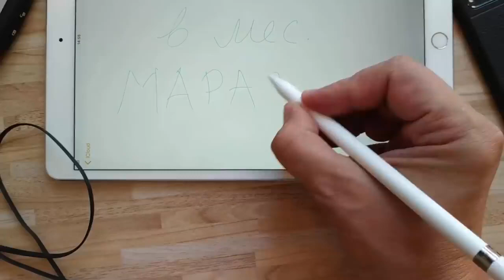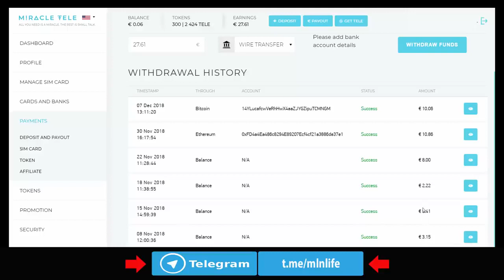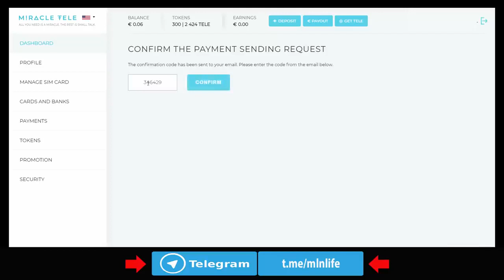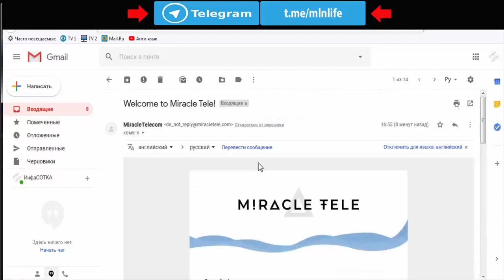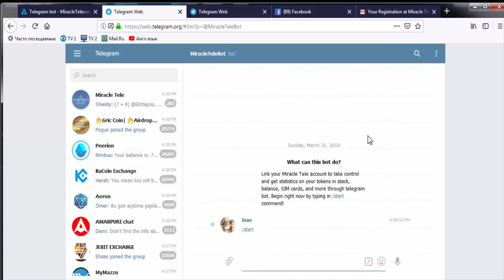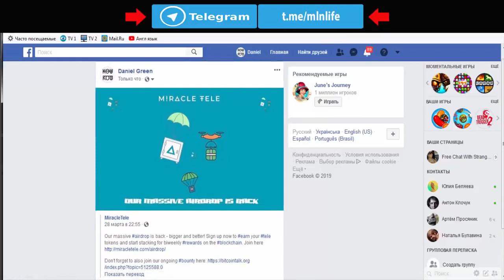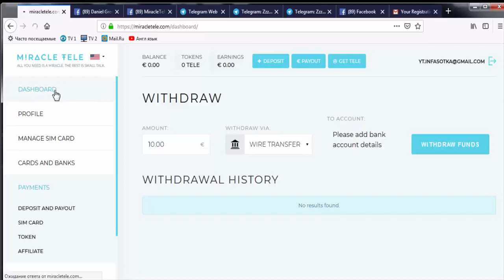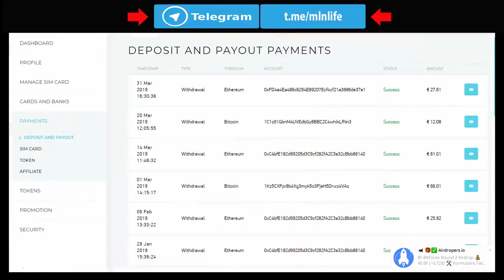Очень стабильный и простой ЗАРАБОТОК В ИНТЕРНЕТЕ БЕЗ ВЛОЖЕНИЙ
Можно ли заработать в интернете без вложений? Как стабильно зарабатывать в интернете? Где найти стабильный заработок в интернете? Эти вопросы имеют свои ответы прямо в этом выпуске!